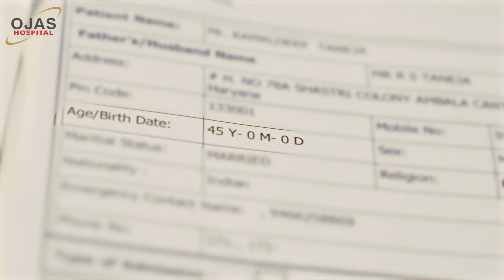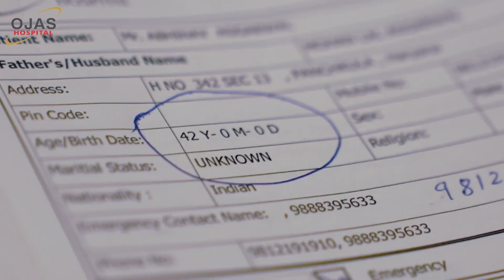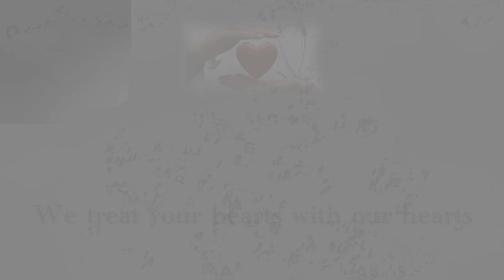Heart attack in young individuals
Did you know that heart problems can affect people of all ages, including young individuals? It's true! Taking care of your heart health is essential no matter how old you are.
To reduce the risk of heart problems, it is crucial for young individuals to adopt a healthy lifestyle. This includes maintaining a balanced diet, engaging in regular physical activity, avoiding excessive alcohol consumption and smoking, and managing weight effectively. Regular check-ups with a healthcare professional can also help identify any early signs of heart problems and allow for timely intervention.
ojashospital.co.in